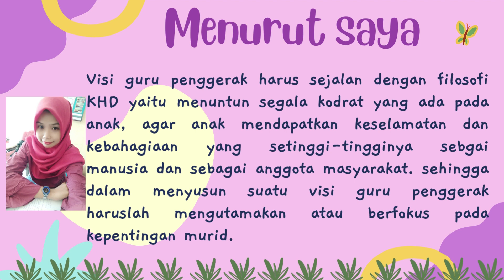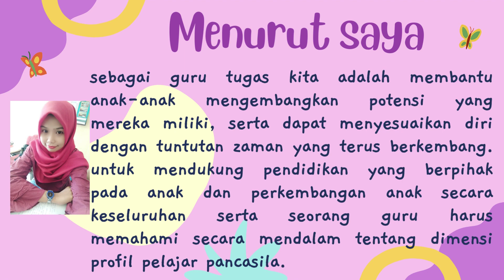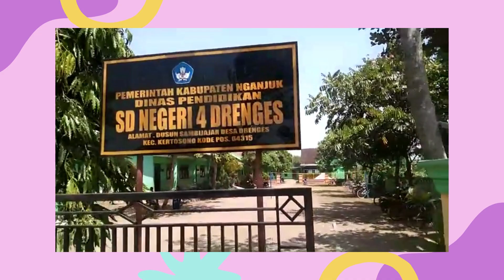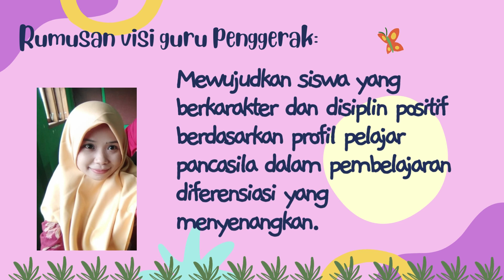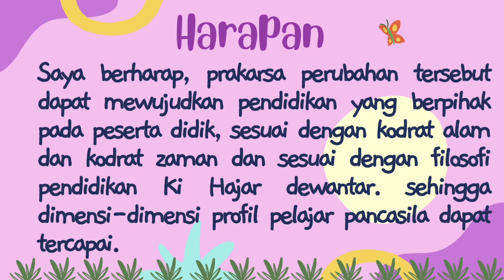KONEKSI ANTAR MATERI MODUL 1.3 VISI GURU PENGGERAK CGP ANGKATAN 9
TUGAS CALON GURU PENGGERAK ANGKATAN 9 KONEKSI ANTAR MATERI MODUL 1.3 VISI GURU PENGGERAK